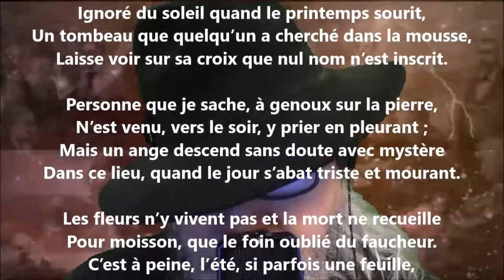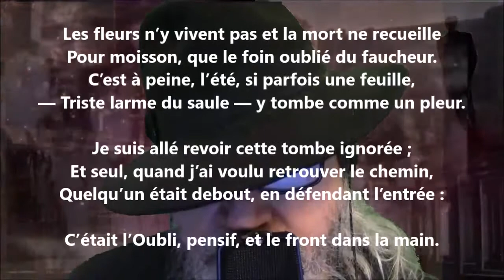La tombe ignorée - Eudore Évanturel lu par Yvon Jean